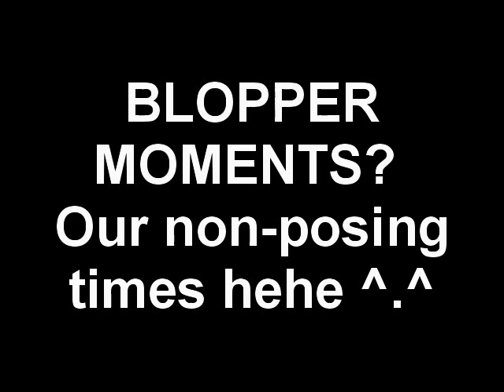BARUCH 2011 BLOBBERS!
BLOBBERS! UNPOSED PICTURES